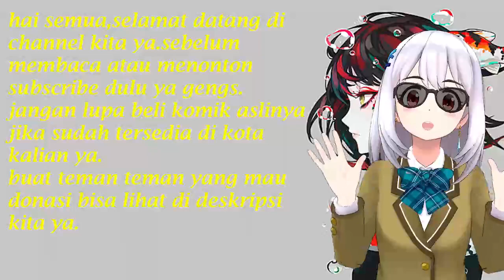Love In Babylon Chapter 55 Aku Kangen....Kita Sudah Lama Tidak Bertemu Wendy...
Welcome guys

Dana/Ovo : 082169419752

Sinopsis : Wendy, yang mendarat di dataran Mesopotamia kuno dalam semalam, sebenarnya dianggap sebagai Amedis selir Babilonia yang legendaris, dan dibawa kembali ke istana oleh raja Babel... Namun, saya hanya melewati seorang wanita! Saya tidak ingin menghabiskan satu detik lagi dengan tiran terkenal dalam sejarah ini! Aku hanya ingin pulang! Jadi Wendy mulai bertarung dengan akal dan keberanian dengan penguasa tirani yang dikabarkan di kerajaan misterius Babel... Ngomong-ngomong, mereka saling jatuh cinta dan saling membunuh.